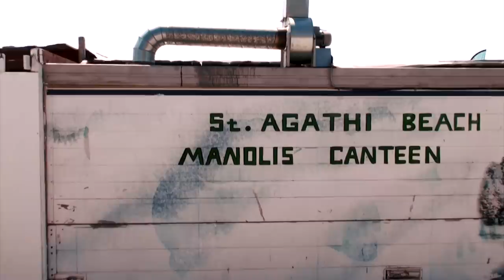Rodos 2012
Nasa dovolenka pri mori po dlhsom case. Vsetci sme si to uzili, bezstarostne a s plnym servisom sme si povegetili v Lindoss Princess nedaleko mestecka Lindos.